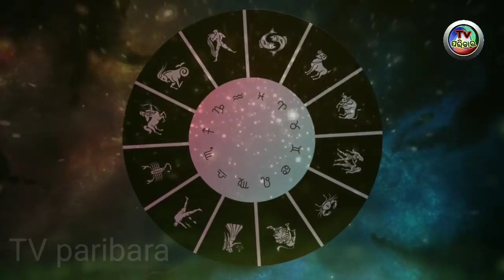ଅଗଷ୍ଟ 11 ତାରିଖରେ ହେବାକୁ ଯାଉଛି ବର୍ଷର ସବୁଠାରୁ ବଡ ସୂର୍ଯ୍ୟ ପରାଗ, ଅଦ୍ଭୁତ ଭାବେ ପରିବର୍ତ୍ତନ ହେବ ଏହି ଖାସ୍ ରା